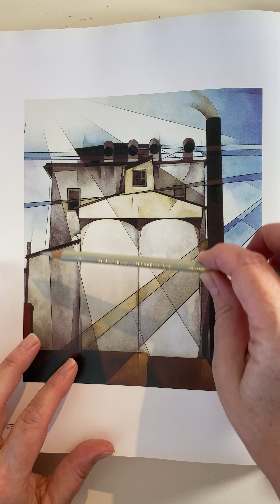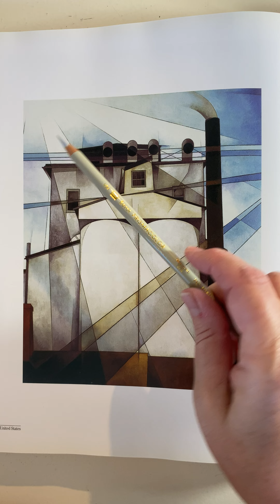looking at paintings: My Egypt by Charles Demuth, 1927.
looking at how painter's compose paintings, for painting students